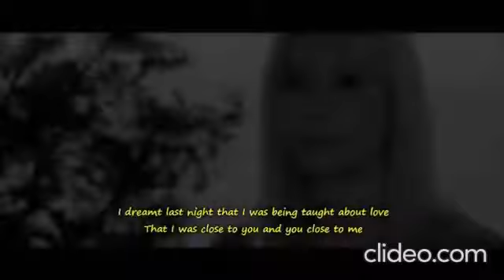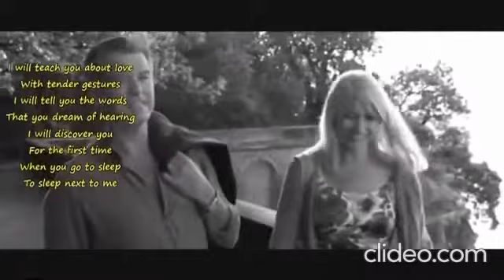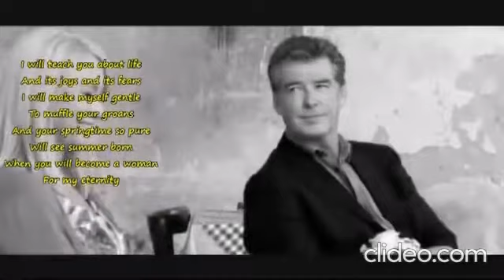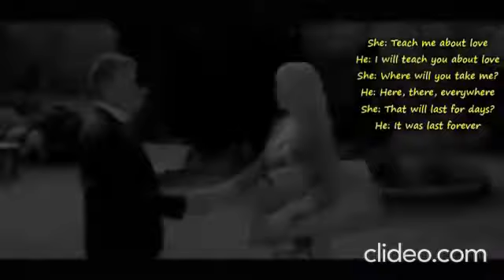Je T’apprendrai L’amour by Henry 💕 Diane TD